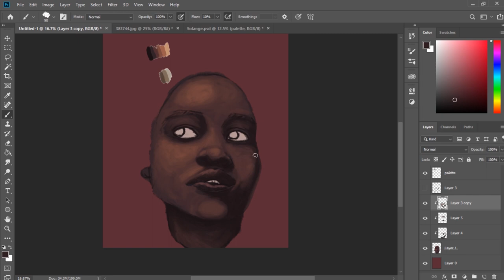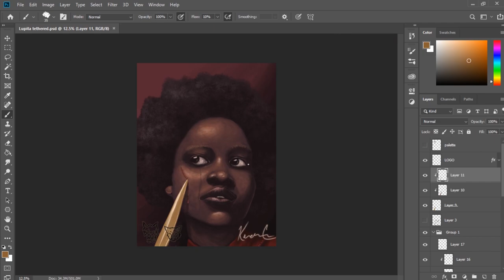be careful. | "us" movie | art timelapse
here's some fan art of lupita nyong'o - aka "red" - in the film "us"